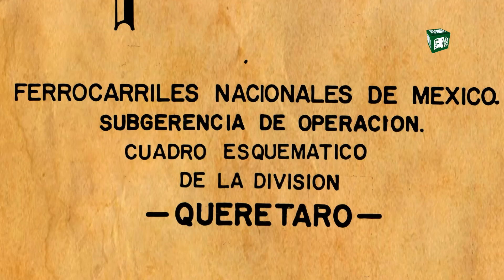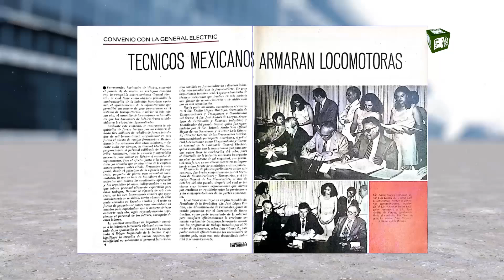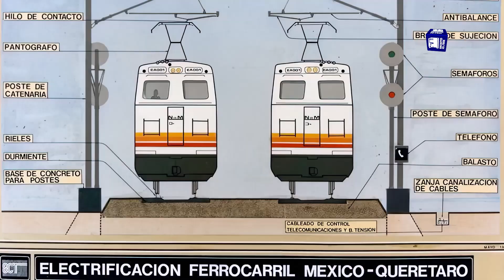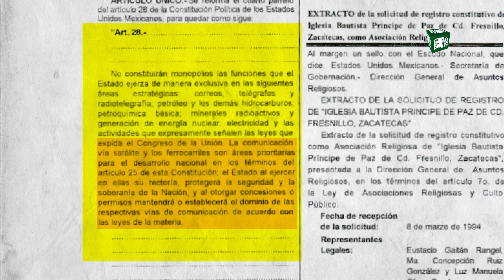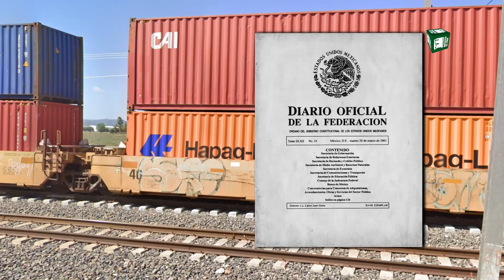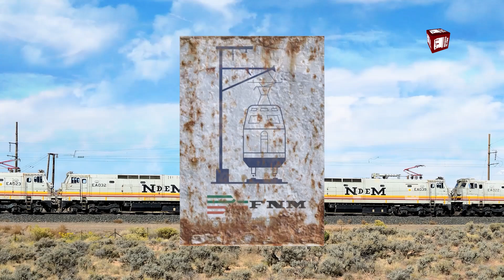El Tren Eléctrico a Querétaro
¡Hola amig@s! El proyecto del Tren Eléctrico a Querétaro acaparó la atención de los inversionistas durante la administración del Presidente López Portillo, dejando a un lado el proyecto de Trenes Suburbanos. En este video elaboramos una breve reseña sobre ese tren.

00:10 Intro
00:40 El Tren Eléctrico a Querétaro
02:07 Acuerdo con la GE Company
02:53 Descripción del proyecto
03:47 Inicio de operaciones
04:07 CTC inconcluso
04:34 Accidentes en la vía Júarez-Morelos
05:34 Proceso de privatización de los FNM
06:54 El destino de las E60C-2